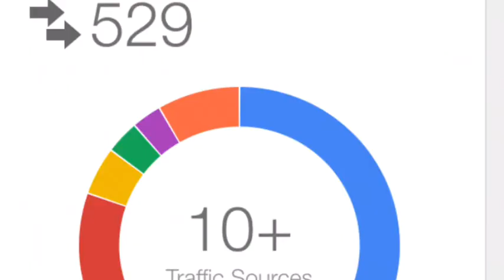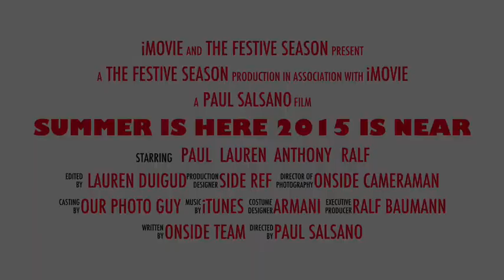Onside Property Summer Video Clip - 2014/2015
Onside Property offering a different approach, Summer time is here, and we at the Onside team wish you a very Merry Christmas & Happy New Year...